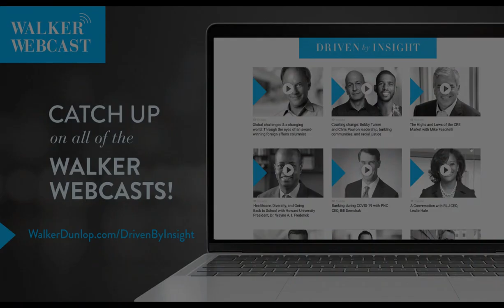From Counting Silver Dollars to Building a $32B Business | with Ventas CEO Debra Cafaro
Willy Walker interviews Debra Cafaro to discuss her path to success, from growing up in Pittsburgh to taking over as Chairman and CEO of Ventas and saving the company. She explains the business strategies she is executing at Ventas, the trends she's seeing within the healthcare and real estate industries, her leadership style, and what led her to part ownership of the Pittsburgh Penguins.

Debra is one of the most successful and influential CEOs in the commercial real estate industry. Since joining healthcare REIT Ventas in 1999, she has set and overseen execution of a long-term strategy that has driven the company from a struggling $200M market capitalization into an industry leader with an enterprise value of $32B. Her incredible work has landed her on Forbes Magazine's World’s 100 Most Powerful Women list twice, Harvard Business Review’s The CEO 100 list for six consecutive years, and Modern Healthcare’s 100 Most Influential People in Healthcare list.

ABOUT THE SPEAKER:
Debra A. Cafaro is the Chairman of the Board and Chief Executive Officer of Ventas, Inc., an S&P 500 company and real estate investment trust that owns approximately 1,200 healthcare, research and innovation and senior living properties in North America and the United Kingdom and serves as the premier capital provider to leading care providers and research institutions. A recognized industry leader, Cafaro set and oversaw execution of a long-term strategy that drove Ventas’s market capitalization to $28 billion in 2019, from $200 million since her leadership began in 1999. The Company’s compound annual total shareholder return (TSR) has exceeded 20 percent for the 21 years ended December 31, 2020.